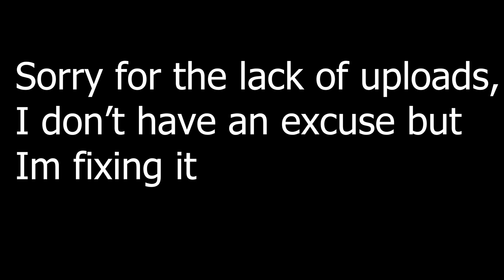Boneworks Mods that escaped area 51!